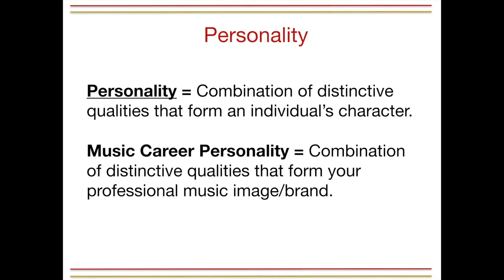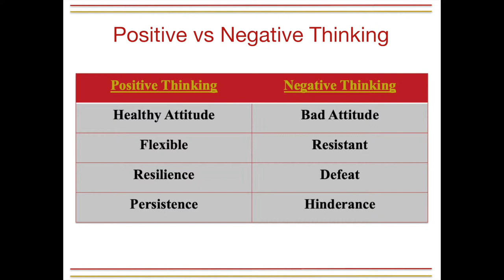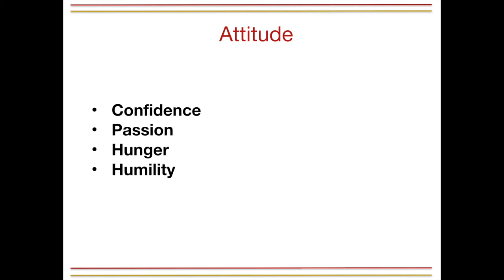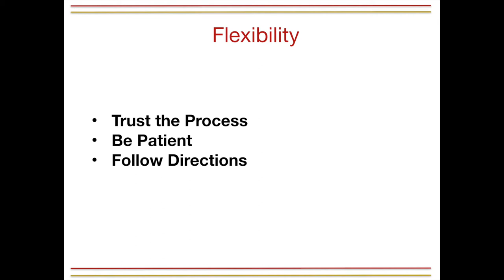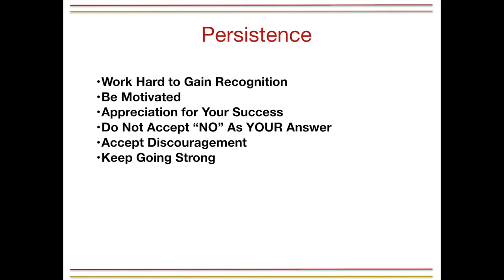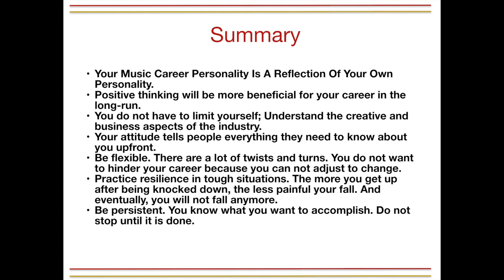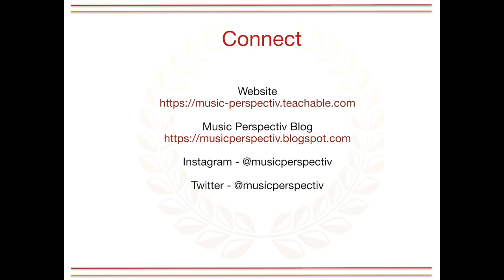Lesson 3: Music Career Personality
We are well on our way to an exciting Spring/Summer 2019. Sunshine is emerging and so are these deals on the most beneficial online music course of 2019.

It is time to explore your career at new heights. If you are a music professional, you better head over to the Music Perspectiv Music Career Development Course and register for our first cycle beginning May 21st. I want to see you there.

Get the education that you need to gain career momentum and start earning a living from simply doing what you love. We have work to do.